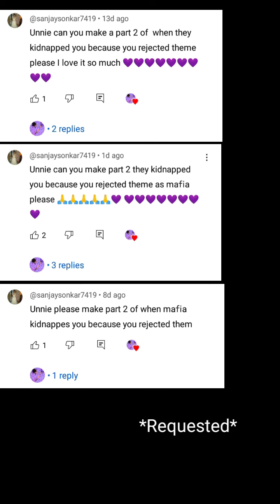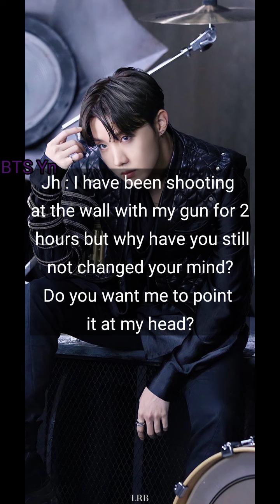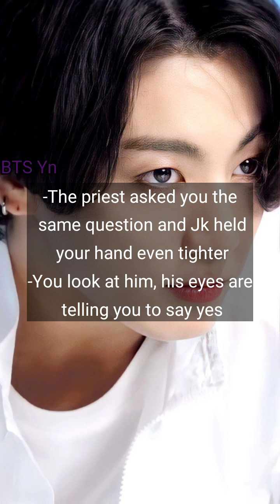BTS Imagine - When the mafia kidnaps you cause you rejected him 2/2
BTS Imagine

Hi.. everyone